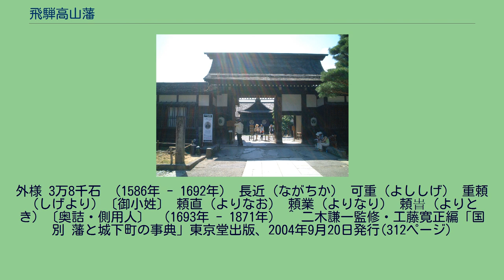飛騨高山藩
飛騨高山藩（ひだたかやまはん）は、飛騨国を領有した藩。
藩庁を高山城（現在の岐阜県高山市城山）に置いた。
単に高山藩ともいう。
高山陣屋 三木氏・姉小路氏ら旧飛騨国国司らの攻略に活躍した金森長近が、天正14年（1586年）に国主として入府する。
天正16年（1588年）より高山城の築城を行い、慶長5年（1600年）までには本丸、二の丸を完成させていた。
関ヶ原の戦いで東軍についた長近の功により、美濃国上有知（こうづち、現在の岐阜県美濃市）1万8,000石、河内国金田（かなた、現在の大阪府堺市北区金岡町）3,000石を加増され、ここに飛騨高山藩の初代藩主となる。
慶長12年（1607年）に長近が死去すると、家督と飛騨高山藩領は養子の金森可重が継ぎ、上有知藩は晩年に生まれた実子の金森長光が継いだ。
高山藩政は第3代藩主・重頼の時代に検地が行なわれるなどして確立した。
このように金森家の統治は6代107年間続いた。
元禄5年（1692年）7月28日に第6代藩主金森頼旹の代に突然出羽国上山藩（現在の山形県上山市）に移封となる。
これは飛騨高山の豊富な資源（金・銀・銅・木材等）に幕府が目をつけたとの説と、外様大名ながら当時幕府の側用人に抜擢されていた頼時に不手際があったとの説等があるが、この後、飛騨高山は天領となって明治時代に至ることもあり、前者の信憑性が高い。
天領地となった飛騨高山には代官として関東郡代の伊奈忠篤が兼任で入り、加賀金沢藩主の前田綱紀が高山城在番となった。
高山城の維持が難しくなった幕府は元禄8年（1695年）に取り壊しを決め、それ以後飛騨高山代官・郡代は金森家の下屋敷であった高山陣屋にて政務を行った（ただし、高山陣屋在勤制の成立は長谷川忠崇が代官であった元文3年（1738年）とする説もある）。
正徳5年（1715年）森山実道が専任の代官に任じられたが、安永6年（1777年）に代官の大原紹正が飛騨一国の検地に成功した功績を高く評価されて、飛騨郡代に任命された（なお、紹正への評価の高さは、一代のみとは言え嫡子正純への郡代世襲が許されている点からもうかがえる）。
飛騨郡代は役高400俵で布衣着用が許され、代官としては関東・美濃・西国筋に次ぐ第4位の序列だった。
後に白山一帯の幕府領及び美濃国・加賀国・越前国に散在する幕府領の支配も任され、越前本保（現在の福井県越前市）・美濃下川辺（現在の岐阜県川辺町）に出張所が置かれていた。
文化2年（1805年）には10万8千石、天保9年（1838年）には11万4千石を支配していた。
安政5年（1858年）の史料では郡代支配の属僚が24名、旧金森氏遺臣などからなる世襲の地役人が49名いたとある。
幕末の新見正功に至るまで25人の代官が飛騨を支配した。
なおこの高山陣屋は江戸時代の陣屋の中で唯一現存しており、保存・修復工事を行って国の史跡に指定されている。
明治維新に至るまで、25代177年間のうち、14代92年が飛騨郡代の支配であった。
明治元年（1868年）、飛騨は明治政府によって収公され、飛騨県、高山県、筑摩県を経て岐阜県に編入された。
長近は関ヶ原の合戦の後に領した美濃国上有知（現・岐阜県美濃市）の長良川畔に、物資輸送の玄関口として上有知湊を整備した。
袋坂峠（現・下呂市金山町）を通り、菅田－金山－飛騨街道へ合流する津保街道も整備し、製紙と養蚕業、林業を育成。
長良川下流への舟運の拠点として栄えた。
上有知藩は長近の子の長光の領地となったが幼くして没したため、その後、幕府領を経て尾張藩領となった。
外様 3万8千石 （1586年 - 1692年） 長近（ながちか） 可重（よししげ） 重頼（しげより）〔御小姓〕 頼直（よりなお） 頼業（よりなり） 頼旹（よりとき）〔奥詰・側用人〕 （1693年 - 1871年） ^ 二木謙一監修・工藤寛正編「国別 藩と城下町の事典」東京堂出版、2004年9月20日発行(312ページ)